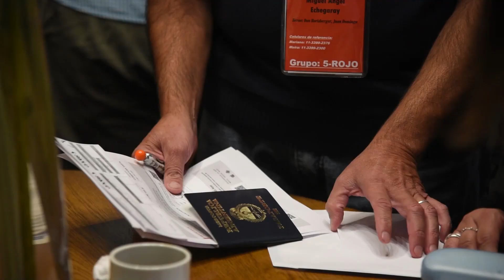Malvinas: Despedida a familiares que viajan a para homenajear a caídos recientemente identificados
Faurie despidió a familiares que viajan a Malvinas para homenajear a 90 caídos argentinos recientemente identificados

 “Esta jornada es conmovedora para todos y cada uno de ustedes, pero también lo es para todos los argentinos”, dijo el Canciller Jorge Faurie, al despedir esta noche al grupo de familiares de los soldados argentinos caídos en Malvinas, que realizará un histórico viaje a las Islas para honrar la memoria de sus seres queridos, ahora frente a las placas recordatorias que, en el cementerio de Darwin, los identifican con nombre y apellido.

 “Han pasado casi 36 años y los argentinos seguimos recordando y admirando a aquellos soldados por su heroísmo. Mañana, todos los argentinos viajarán con ustedes a las Islas” afirmó Faurie, frente a los familiares congregados en un salón del Hotel Presidente de la Ciudad Autónoma de Buenos Aires.

 “Mañana podrán arrodillarse y, tocando esa tierra, estar más cerca de ellos. Nada va a cambiar la historia, nada va a cambiar la pérdida que cada uno de ustedes tuvo, pero de algún modo hacerlo delante de una placa con su nombre y apellido tendrá otro valor”, subrayó Faurie.

 “No es lo mismo arrodillarse y rezar ante una tumba que dice ‘Soldado argentino sólo conocido por Dios’ que hacerlo delante del nombre de quien es su hijo, su hermano, su esposo”, aseguró antes de esta histórica visita al Cementerio de Darwin.

 “Les agradecemos la confianza que tuvieron en nosotros para emprender esta enorme tarea”, señaló el ministro, acompañado del Secretario de Derechos Humanos de la Nación, Claudio Avruj, quien emprenderá el viaje junto a los familiares.

Faurie destacó además “el apoyo invalorable de la Cruz Roja Internacional, a quien estamos profundamente agradecidos, como así también al Equipo de Antropología Forense”, que trabajó en el reconocimiento de los 90 soldados.  Además, agradeció al empresario Eduardo Eurnekian, quien financió tanto los aviones para el traslado como las placas recordatorias de cada uno de los soldados identificados.

El Estado argentino tenía una deuda histórica con los familiares de los caídos en la Guerra de Malvinas, especialmente con los de aquellos héroes argentinos cuyos restos habían sido sepultados en el Cementerio de Darwin, sin poder identificar.  Durante todos estos años las familias de los héroes argentinos sepultados allí convivieron con la angustia de no conocer el sitio exacto en el que yacían los restos de sus seres queridos caídos en el Conflicto del Atlántico Sur.

Una misión humanitaria sin precedentes, confiada a fines de 2016 por la Argentina y el Reino Unido al Comité Internacional de la Cruz Roja -en el marco de una renovada relación bilateral- concluyó con la identificación de los restos de estos 90 compatriotas, gracias al trabajo mancomunado de la política y la ciencia.

Así, la voluntad del Gobierno argentino por cerrar esta dolorosa herida se unió a la enorme labor de científicos y forenses, y dio a luz finalmente esta reparación histórica, un importante acto de justicia con quienes dieron su vida defendiendo a nuestra Patria.